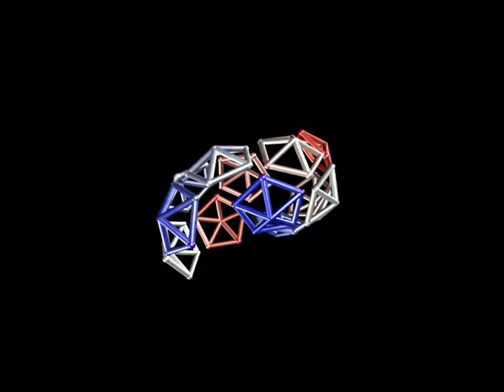Assembly of an icosahedral shell (T=1)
The model used is described in Wales, Phil. Trans. Roy. Soc. A, 363, 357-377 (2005)